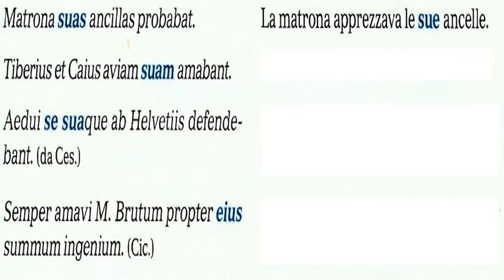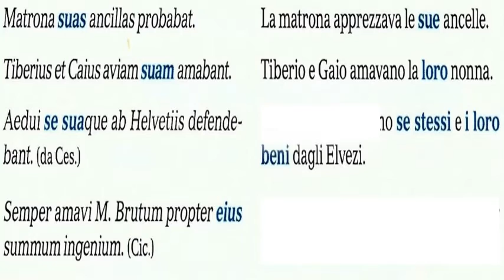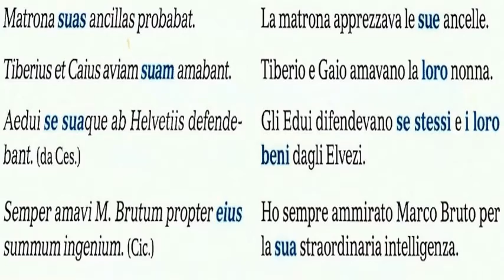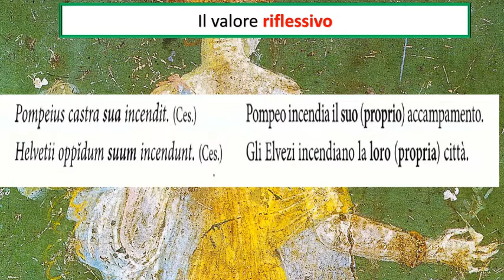L'aggettivo possessivo (terza persona singolare e plurale), prima parte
suus, a, um
eius / eorum